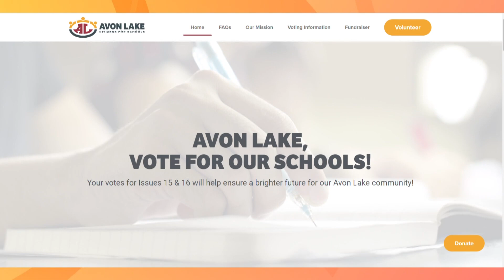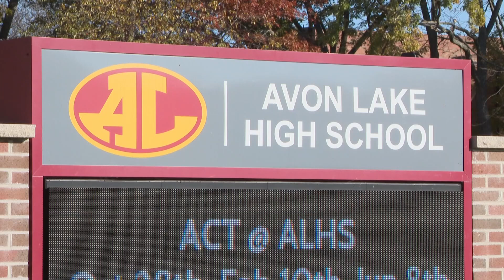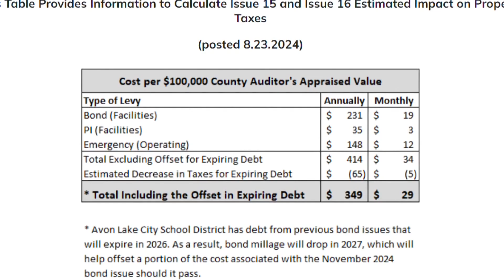Residents voice concerns about Avon Lake City Schools putting bond issue, operating levy on November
This November, Avon Lake residents will vote on two ballot issues concerning additional school funding.

Those in favor of the issues argue that the district desperately needs the money to maintain current services and staffing and to build new schools. However, some are concerned about the potential strain on their pockets.

Issue 15 is a bond, which would generate money toward building two new elementary buildings and a middle school, and renovations for Avon Lake High School. Issue 16 is an emergency operating levy, which would generate revenue for day-to-day needs, course offerings, sports, and more.

“Everything that makes Avon Lake exceptional could go away if the bond doesn’t pass,” said Emily Hansen.

Hansen is a district parent and member of Avon Lake Citizens for Schools, the group pushing for the passage of these two ballot issues.

The Avon Lake Citizens for Schools website features images of problems inside school buildings, which the group believes are evidence that these ballot issues are needed.

“Students at Learwood in 7th and 8th grade, have buckets in their classrooms with things leaking into them, and they’ve just never mentioned it because it’s part of their everyday life, which is insane to me, because that shouldn’t be their everyday life,” said Hansen.